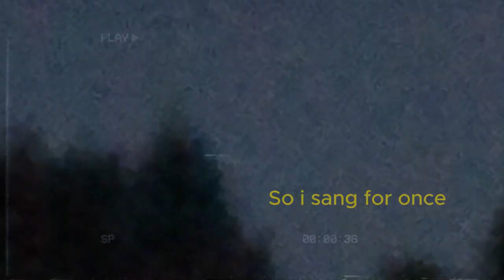I ignore the obvious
06.07.24

Love!